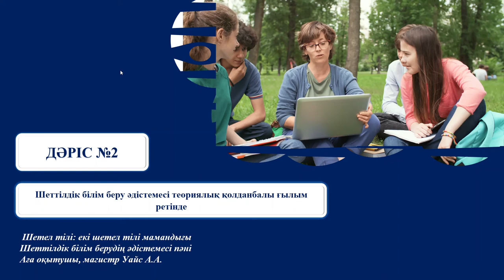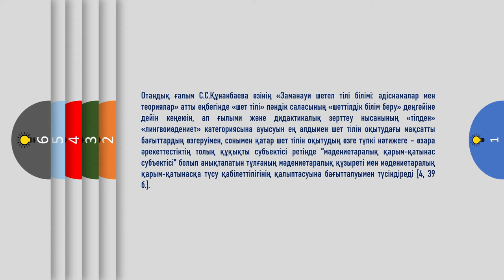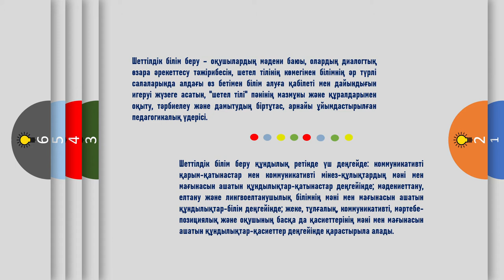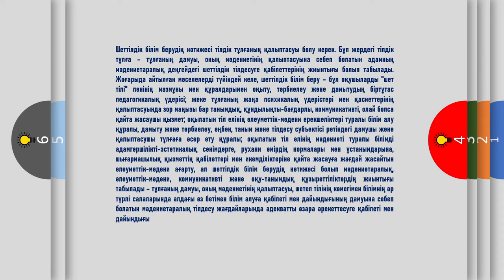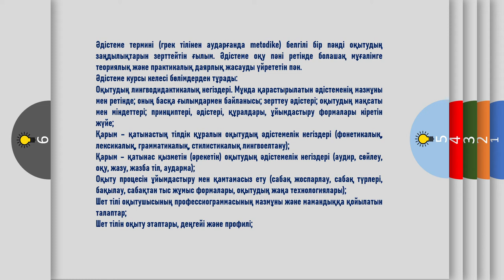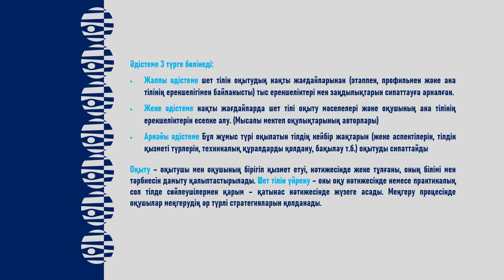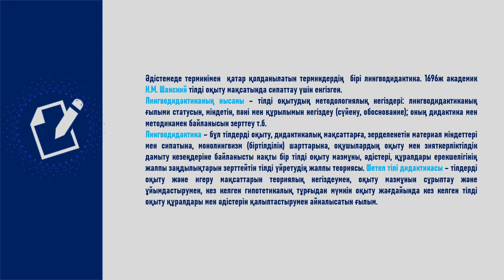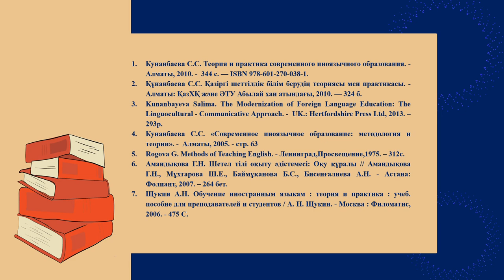Дәріс 2 Шеттілдік білім беру әдістемесі теориялық қолданбалы ғылым ретінде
Шетел тілі: екі шетел тілі мамандығы
Шеттілдік білім берудің әдістемесі пәні
Аға оқытушы, магистр Уайс А.А.